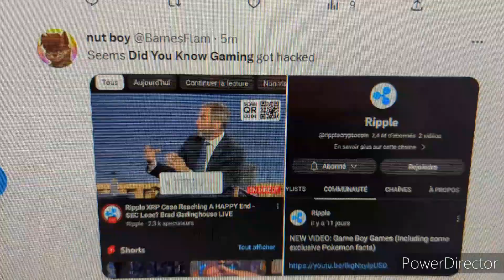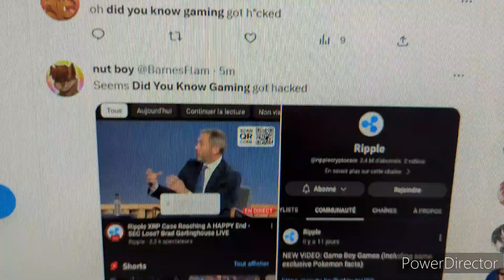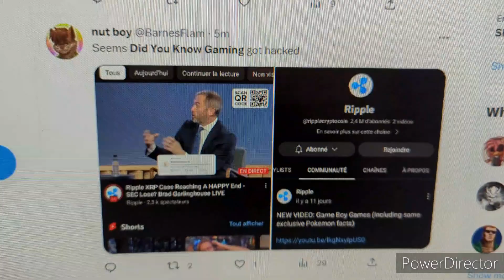Did you know Gaming has got hacked!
Did you know gaming has got his YouTube channel hacked and we got to help him!